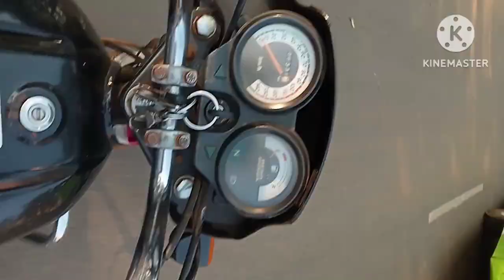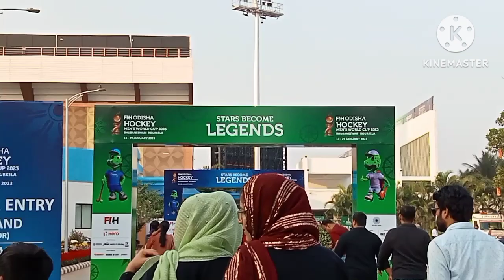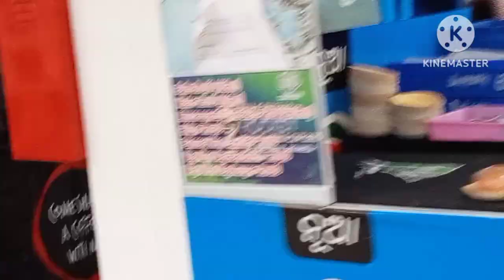Enjoy the Hockey World Cup # kalingastadium # hockey worldcup # wewillchange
The 2023 Men's FIH Hockey World Cup is the 15th edition of the Men's FIH Hockey World Cup, the quadrennial world championship for men's national field hockey teams organized by the International Hockey Federation. It is held at the Kalinga Stadium in Bhubaneswar and at the 20,000 seat Birsa Munda International Hockey Stadium in Rourkela, India from 13 to 29 January 2023.